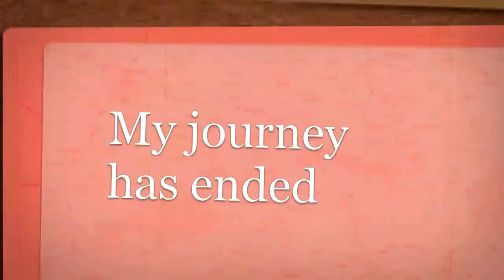Westons Wales Betws y Coed. .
On a very nice autumn day